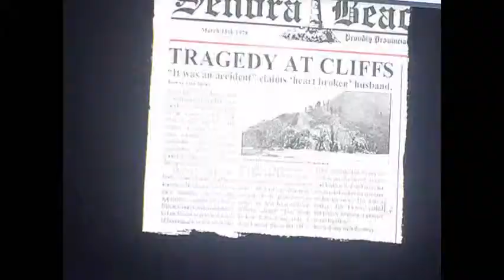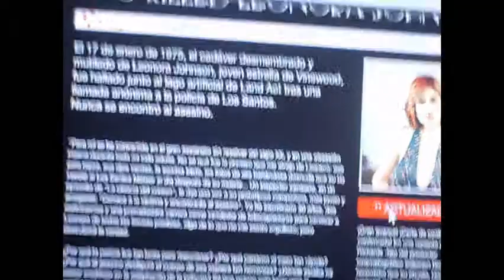Grand Theft Auto 5 Huevo de Pascua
es mi primer huevo de pascua de Grand Theft Auto 5 es pero que les gusten